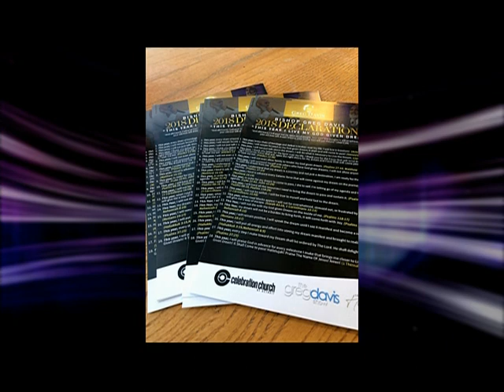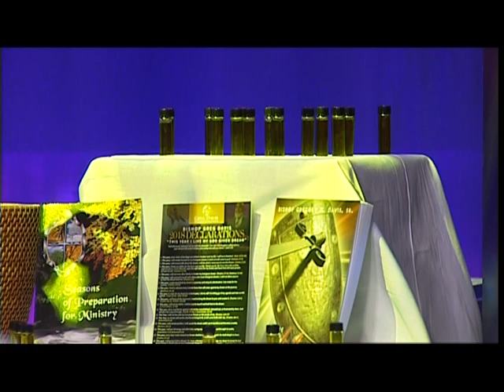Let The Healing Begin w/Bishop Greg Davis-January 3rd, 2018